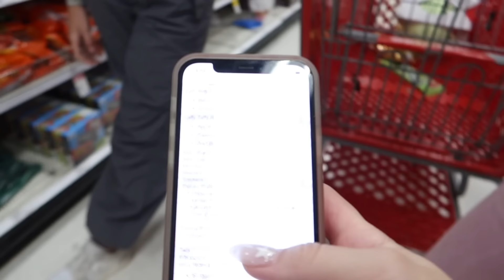Crush Basket | Reese Paige LeRoy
The LeRoys
1881 W Traverse Pkwy Ste E 259

AMAZON STORE water proof Speakers, Color Shampoo, LED lights, Tank Tops, Curling iron, Giant Water bottle, Sweet Sweat,

Check out Our Amazon Store For 2021 Gift Ideas For Christmas. It's basically things my kids got in years past for birthdays and Christmas. Happy Shopping!!

Code: Leroyshanna